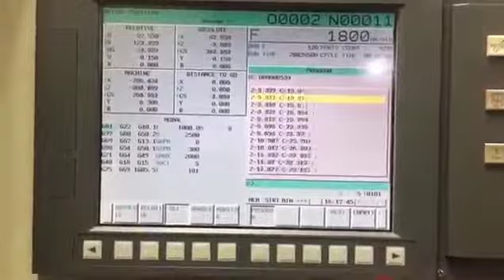VICTOR A26 Y eksen simultane işleme Gnc Teknoloji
Eşsiz gücü ve hassasiyeti ile ön plana çıkan Victor A 26 serisi hakkında daha fazla bilgi almak için linke tıklayınız